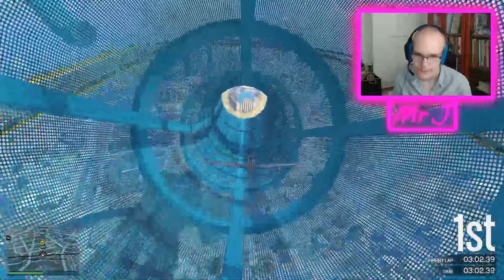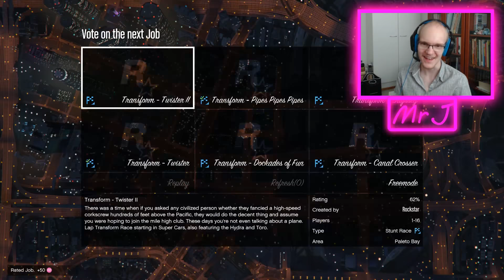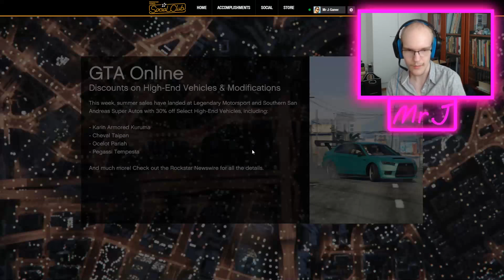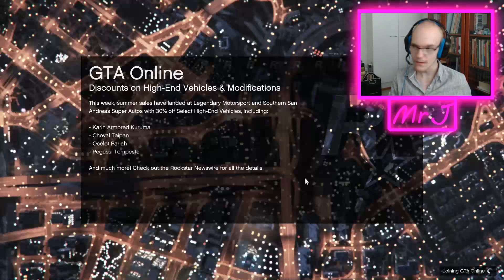Recorded on Stream - GTA Racing With Viewers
Recorded this stream which I did yesterday, where I was doing races with viewers... If YOU want to join next time, be sure to join me' Discord server

Also big thanks to Jiao, who donated $3,66.

Drop a like for more,